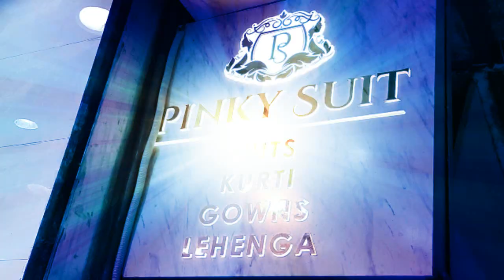Market के सबसे बड़े और दमदार Super Wholesaler, व्यापारियों के लिए सस्ते दाम- OFFER BHI MILEGA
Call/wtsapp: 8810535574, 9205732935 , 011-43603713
Company: Pinky Suit pvt. Ltd.
1750/3 , Cheera khana, Behind old Marwari Katra, Nai Sadak

VIDEO DECLAIMER
.KIAN VLOGS !! _______________________________________________